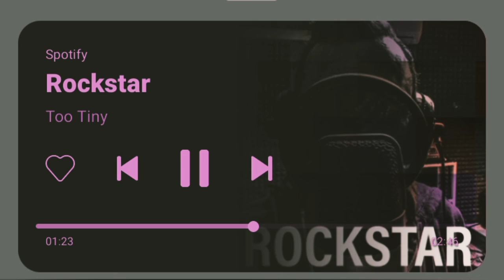Too Tiny - Rockstar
ti raggiungerò ovunque perché questa è la mia missione!!!